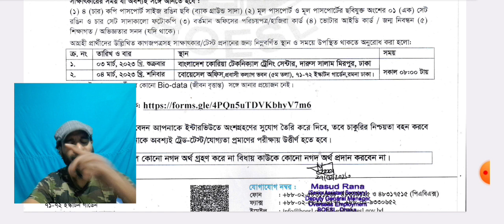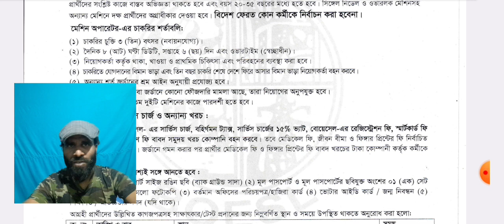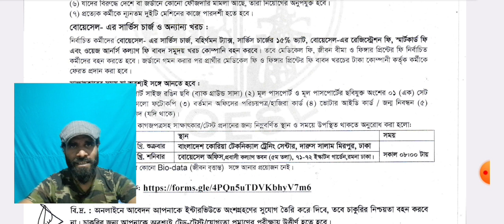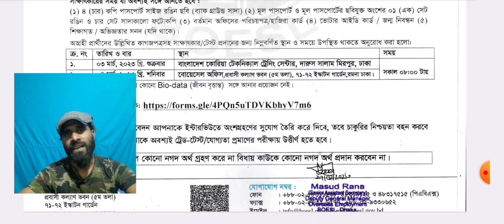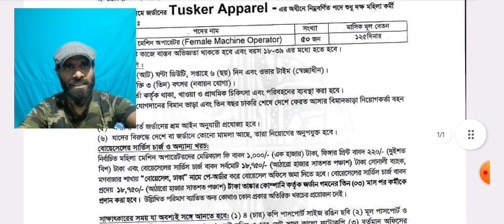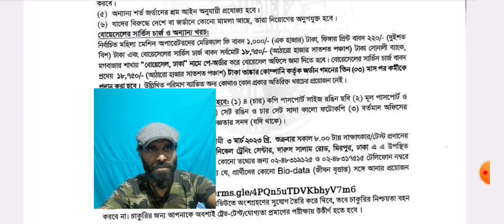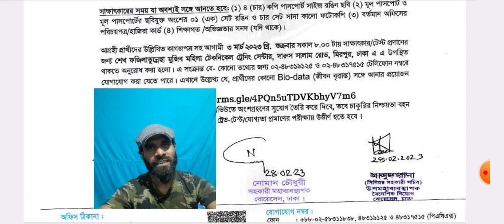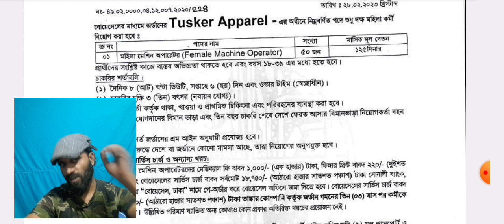বিনা খরচে জর্ডান গার্মেন্টস ভিসায় যাওয়ার সুযোগ ২০২৩ । সরকারিভাবে- সরাসরি সাক্ষাতে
সরকারিভাবে জর্ডানের Epic Designers Limited Co.গার্মেন্টস-এ দক্ষ কর্মী নিয়োগে সরাসরি সাক্ষাৎকার।
জর্ডানের GIA APPAREL ও Epic Designers Limited Co.গার্মেন্টস এ আবেদনের লিংক। জর্ডানের_গার্মেন্টস_দক্ষ_কর্মী_নিয়োগে_সরাসরি_সাক্ষাৎকার।

জর্ডানে মহিলা কর্মী নিয়োগ,সরকারি ভাবে জর্ডানে গার্মেন্টস কর্মী নিয়োগ,জর্ডানে মহিলা ও পুরুষ কর্মী নিয়োগ,জর্ডানে নারী কর্মি নিয়োগ,সরকারিভাবে জর্ডানে গার্মেন্টস কর্মী নিয়োগ,বোয়েসেল এর অধীনে জর্ডানে নিয়োগ বিজ্ঞপ্তি,জর্ডানে গার্মেন্টস কর্মী নিয়োগ বিজ্ঞপ্তি ২০২৩,সেলাই মেশিন অপারেটর হিসাবে জর্ডানে মহিলা কর্মী নিয়োগ বিজ্ঞপ্তি,জর্ডানে গার্মেন্টস কর্মী নিয়োগ,জর্ডানের গার্মেন্টস এ দক্ষ কর্মী নিয়োগে,জর্ডান গার্মেন্টস ভিসা,জর্ডান কাজের ভিসা